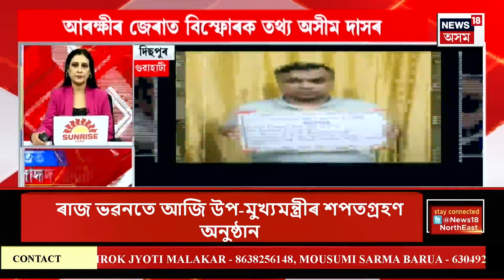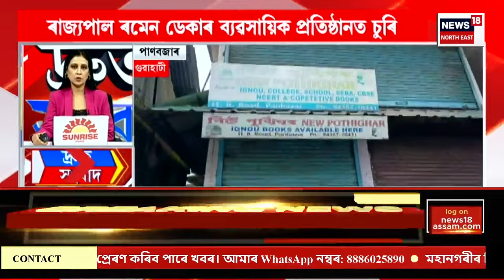SPEED NEWS : TOP 100 NEWS | অসীম কাণ্ডক লৈ অব্যাহত আৰক্ষীৰ তদন্ত | Nalbari News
SPEED NEWS : TOP 100 NEWS | অসীম কাণ্ডক লৈ অব্যাহত আৰক্ষীৰ তদন্ত |
। নলবাৰীৰ এজন যুৱকক বিচাৰি হায়ৰান হৈছে ক্ৰাইম ব্ৰাঞ্চ। কেলেংকাৰীত অভিযুক্ত যুৱকজনে প্ৰস্তুত কৰিছিল ভুৱা ছীল-মোহৰ। নলবাৰীৰ যুৱকজনে বৰপেটাত প্ৰস্তুত কৰিছিল ভুৱা ছীল-মোহৰ। মোবাইল ফোন অফ কৰি আত্মগোপন অভিযুক্ত যুৱকজনৰ।
0:00 Intro